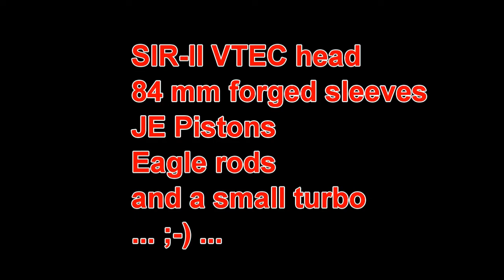Civic 96 EK Turbo burnout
burnout in 3rd gear (9 psi boost)